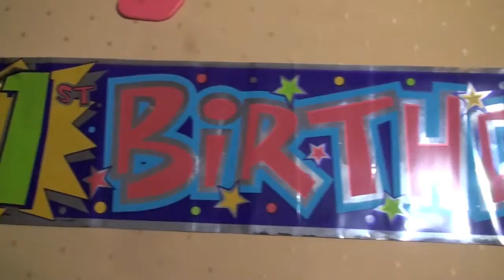Antonio by Quidel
A short film about Antonio Castro created by his big brother Quidel Salfate